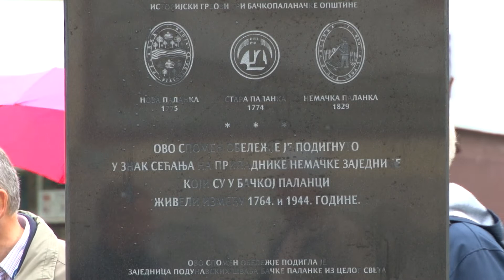2019.06.01. - Emléktáblát avattak a bácspalánkai németek emlékére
Az 1764 és 1944 között Bácspalánkán élő németek emlékére avattak emléktáblát a helység egyetlen katolikus temploma előtt.